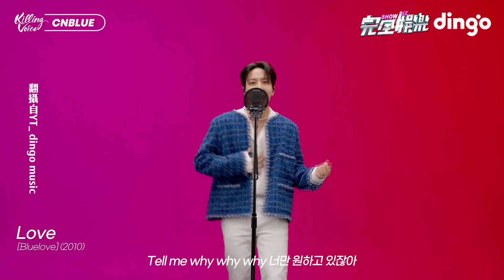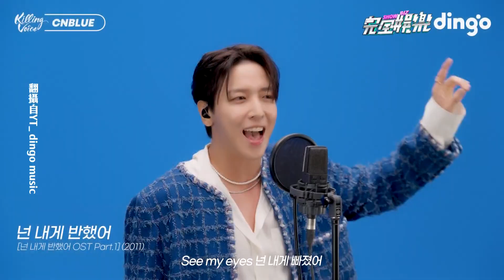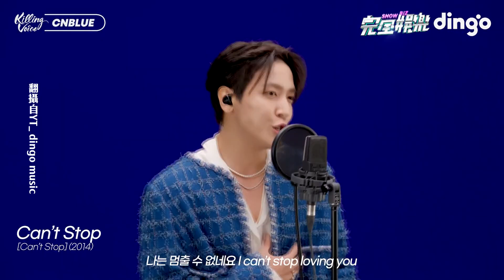【青春列車】現在聽還是好經典! 鄭容和獻CNBLUE組曲串燒..真的忍不住跟著唱(외톨이야/Love/직감/그리워서.../사랑 빛/Can't Stop)｜完全娛樂